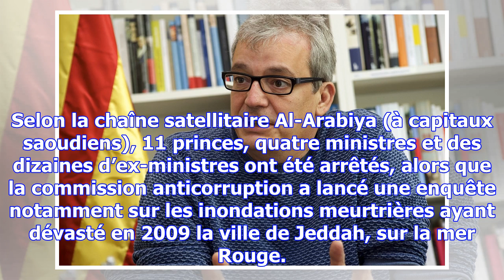Purge en arabie : les princes et ministres corrompus traités comme « n’importe quel citoyen »